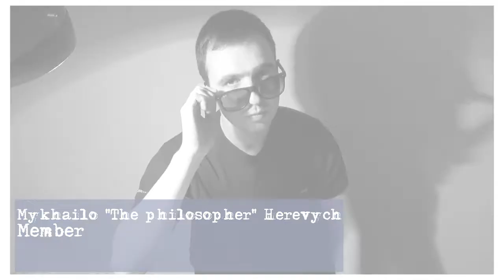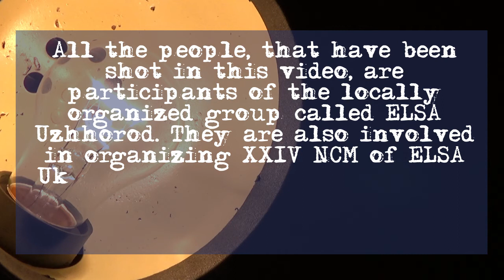Meeting with the OC of the XXIV NCM ELSA Ukraine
It is our plesure to introduce you the Organising Committee of the XXIV National Council Meeting of ELSA Ukraine :)

ELSA Uzhhorod did a really good job while making this video!
Credits to Viktor Grigash

We are waiting for you in Uzhhorod during 6-8th of May, 2016!
Participation fee is 38 Euro (all inclusive)

Registration deadline is 30th of April